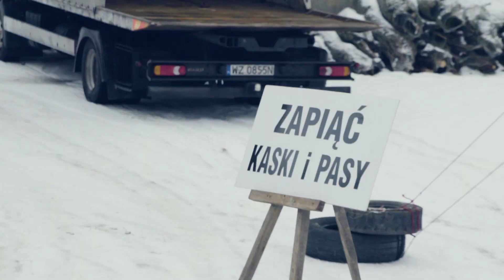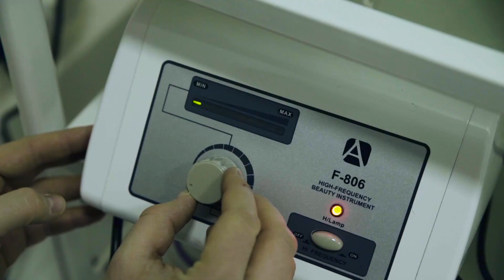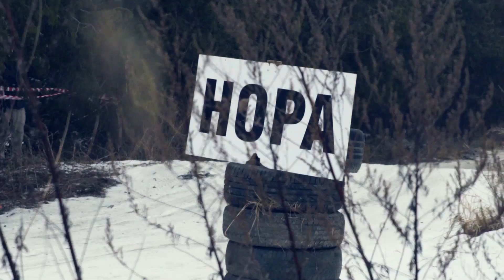Autem za 400 zł w wyscigu wraków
Kupiliśmy najtańsze auto na OLX i pojechaliśmy w wyscigu wraków. Suzuki Martuti jest z papieru, ale nasz wóz był wzmocniony szpachlą.